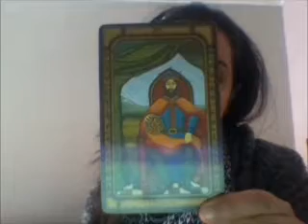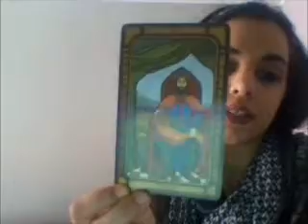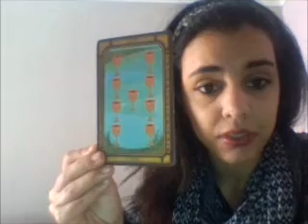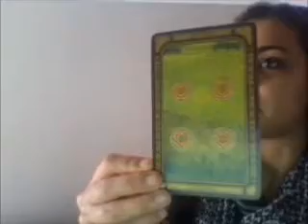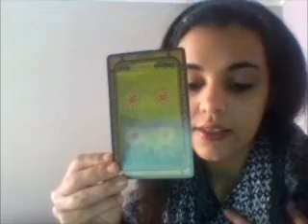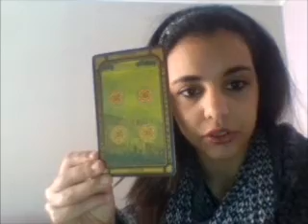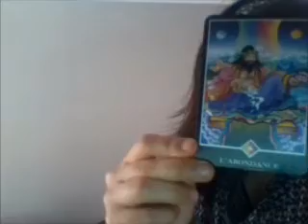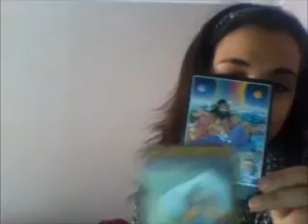LIBRA- WEEKLY INTUITIVE TAROT READING- APRIL 20/26 TH